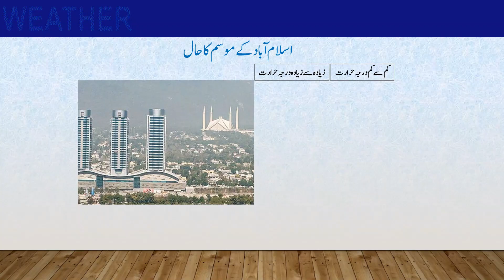Daily National Weather Forecast | 11-05-2023